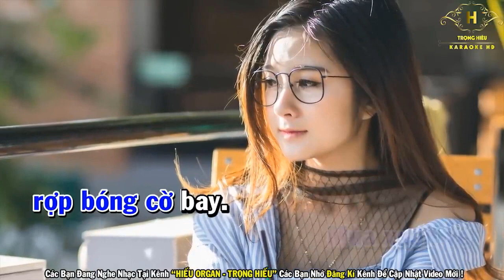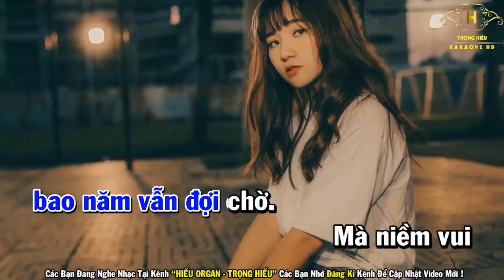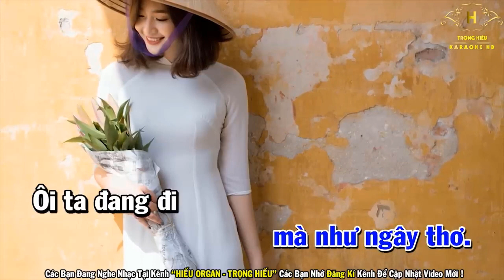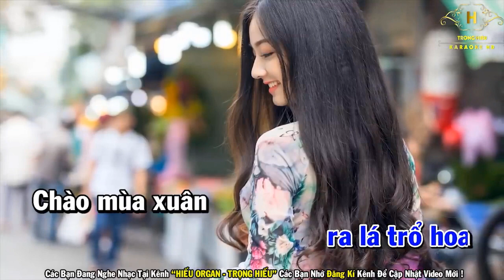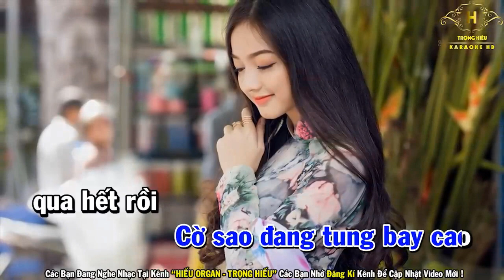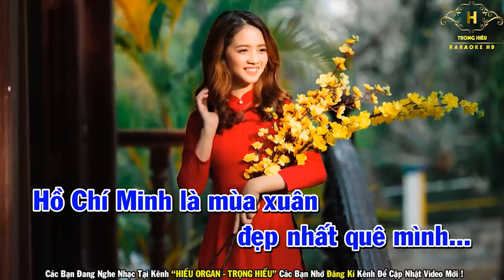Beat Mua Xuan Tren Thanh Pho Ho Chi Minh UDPM